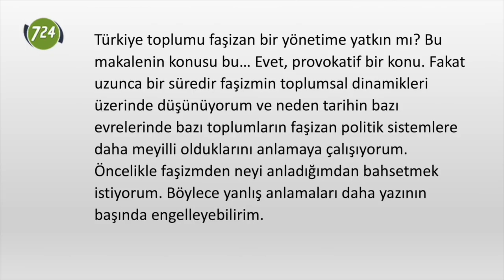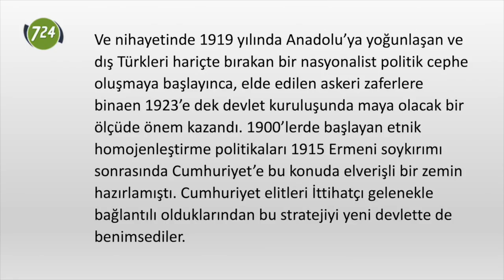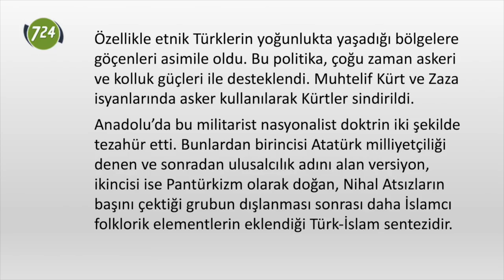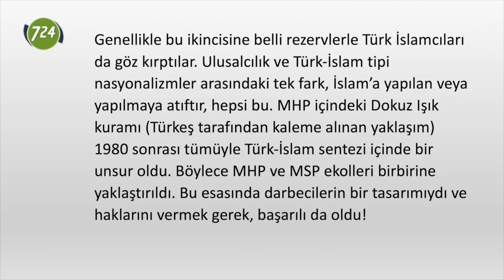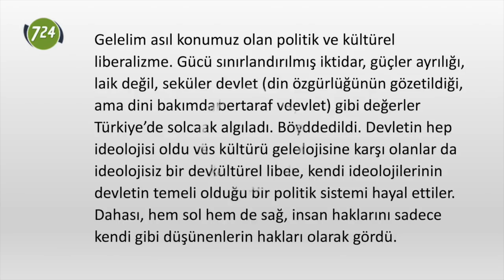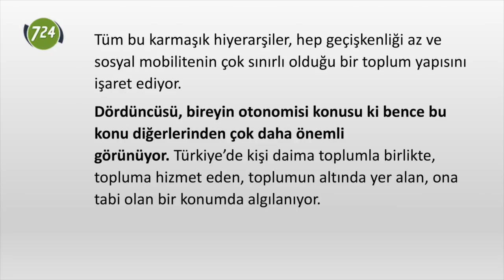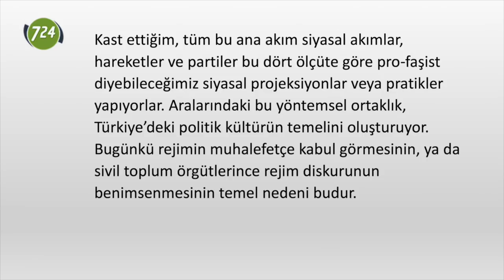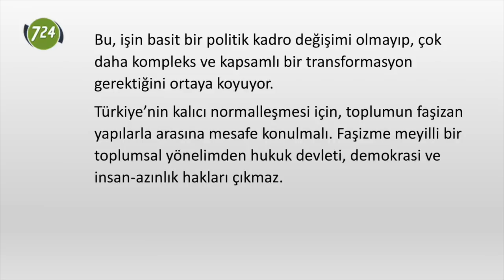Türkiye toplumu faşizme meyilli mi? [Mehmet Efe Çaman]